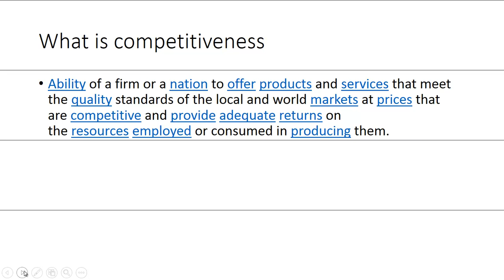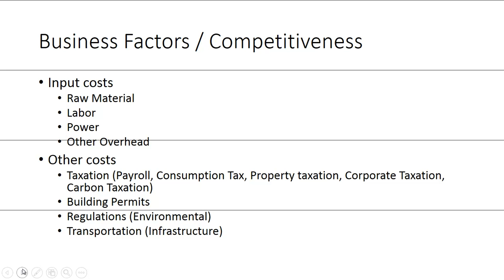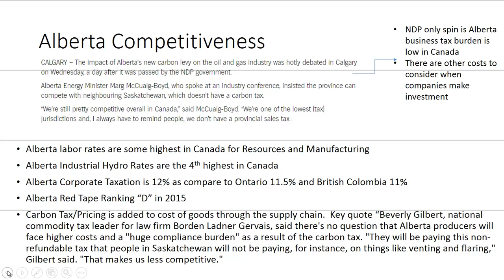Alberta Competitiveness May 2016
- Competitiveness
- Labor Wages
- hydro rates
- Red Tape
- Carbon Tax